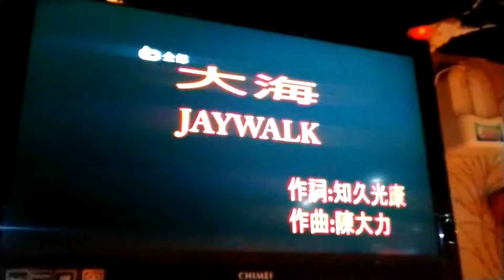陳姐翻唱 大海 唄 J-WALK {朱攝影} [富士櫻卡拉OK]環境幽靜歌聲會友。